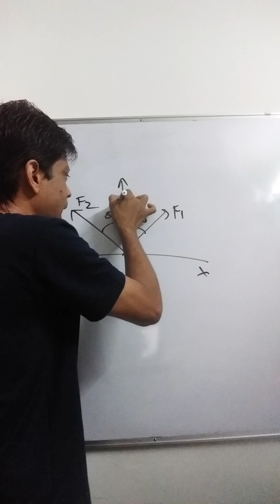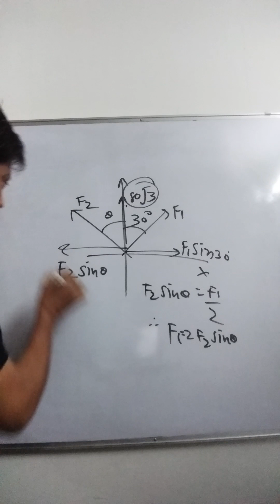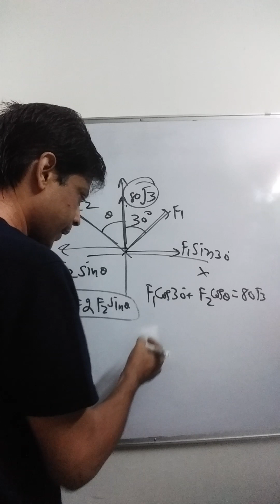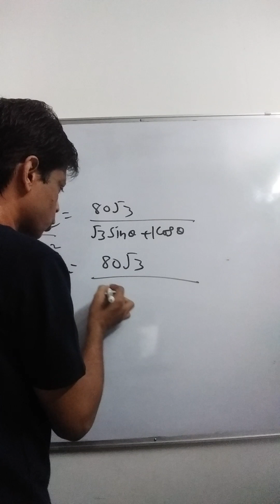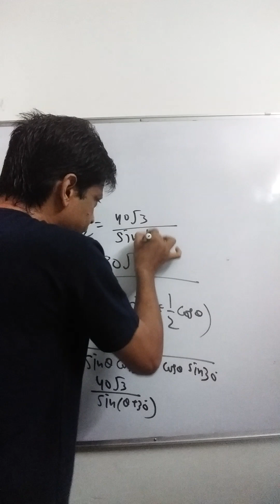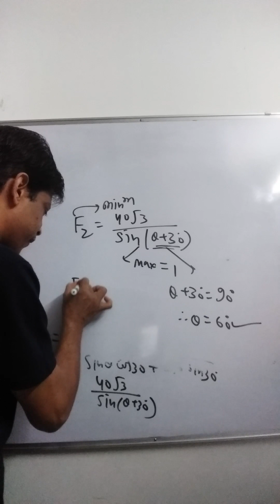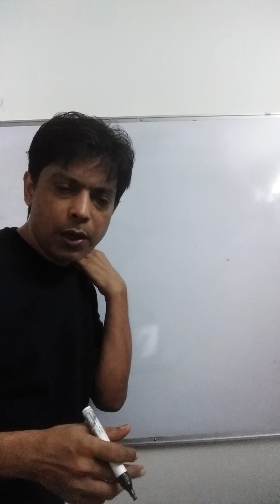Directed Minima iitjee ADVANCED &Mains#vidya education Surat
Teaching by Ravi sir ex Aakash and srichaitnya  senior physics faculty, one to one solving dpp race sheet and reputed test series with NCERT board coverage also.